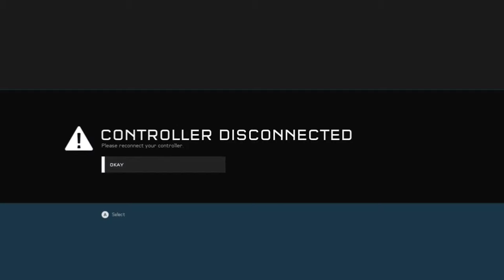Epic Breakout Montage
An Epic Breakout montage from Halo 5 featuring some cool things I've done in the Halo 5 gametype "Breakout". Enjoy!